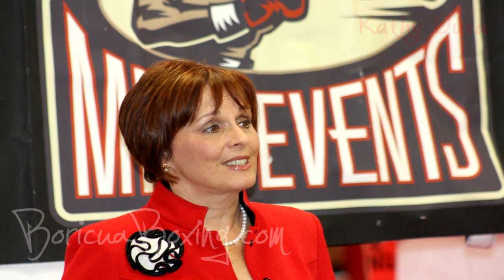TOMASZ ADAMEK Open Media Workout (Maddalone) Adamek & Kathy Duva Talk Roy Jones Jr.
caught up with Tomasz Adamek at World Boxing Gym in Jersey City, as he prepares for his upcoming bout against Vinny Maddalone.

In this video Adamek and Main Events Promoter, Kathy Duva set the record straight regarding the rumors regarding ROY JONES JR.

Photo Credit: Jayson Colon/BoricuaBoxing.com